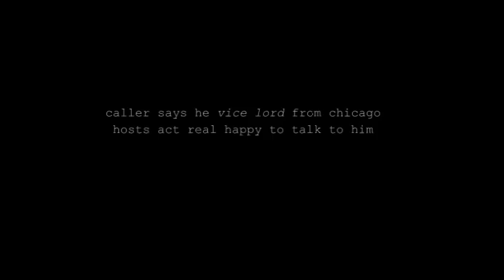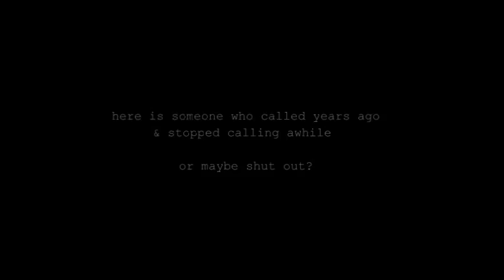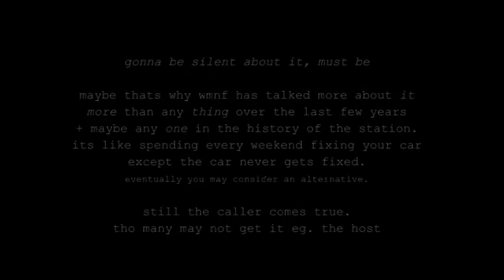tools owned and exploited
you with your man or what